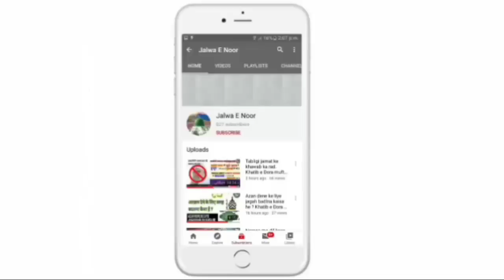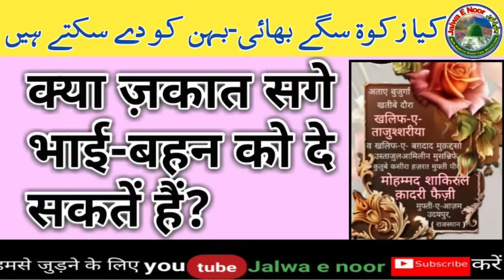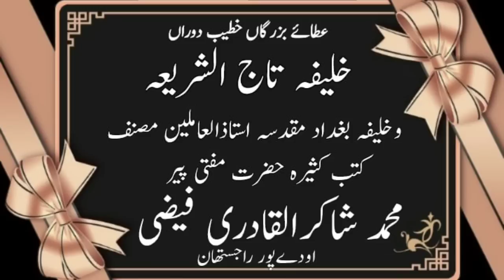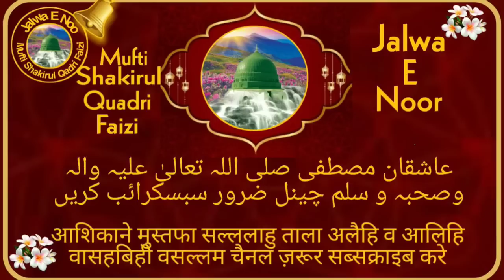Kya Zakaat Sage Bhai Behan Ko De Sakte Hai? | Jalwa E Noor | Khatibe Dora Mufti Shakirul Quadri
Sawaal jawaab.

Title: Kya Zakaat Sage Bhai Behn Ko De Sakte Hai.
Orator: Khatibe Dora Mufti Shakirul Quadri Faizi

Khatibe Dora Mufti Shakirul Quadri Faizi Khalifa e tajushshariya_ w Khalifa e bagdad Sharif Mufti e azam

_ Zakaat dene se maal me barkat hoti he🎤 Khatibe Dora-Hazrat Allama Maulana Mufti Mohammed Shakirul Qadri Faizi Sahab Qibla -Udaipur (Rajsthan)_